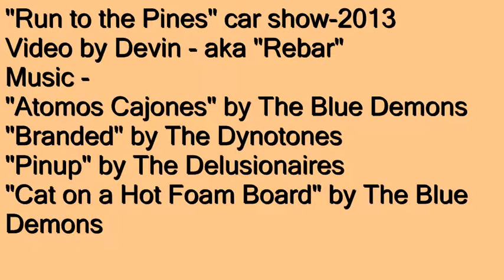Run to the Pines 2013 - part 2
Part two of videos I shot at the 2013 "Run to the Pines" car show in Pinetop, AZ.